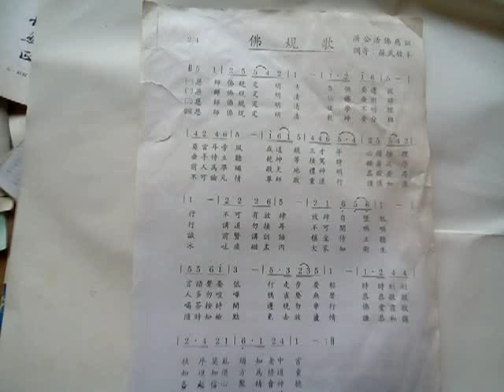VID 20190129 105129道歌佛規歌歌詞加簡譜